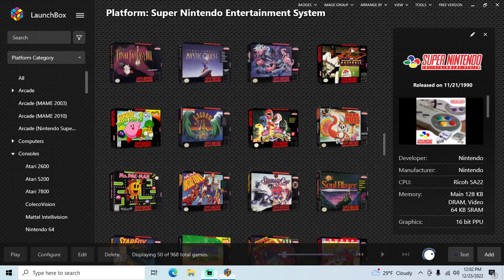Final Fantasy III - SNES playthrough part 14 (recorded 2022-12-23)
This is technically Final Fantasy VI, but was released as Final Fantasy III in the USA.

During this part I continued from outside Zozo and spent time esper training in Zozo.